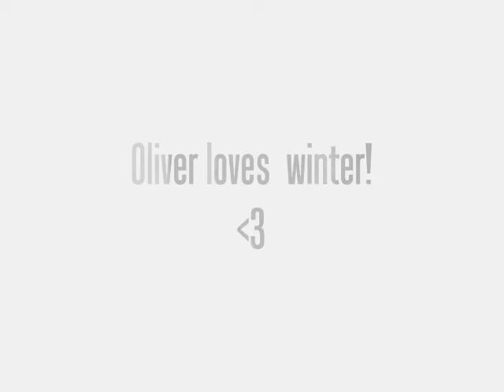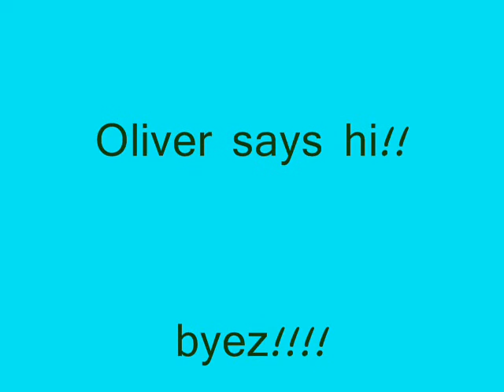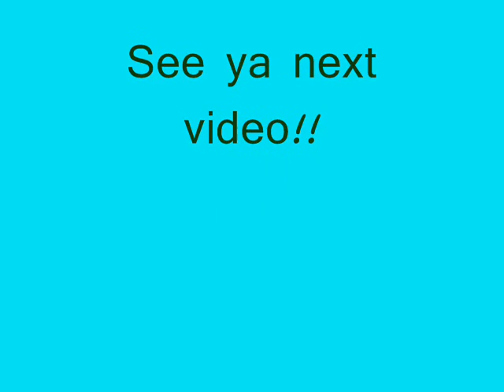Oliver Loves Winter! (and gloves)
Oliver in one of his favourite seasons!